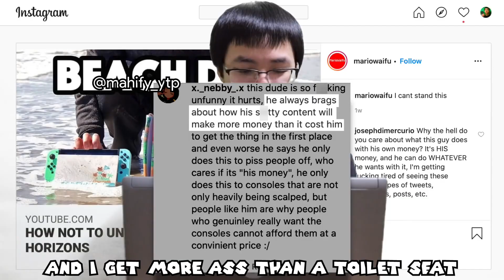you reposted in the wrong tech destruction video.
i might improve more by making sentence mixings.
Source: Plainrock124